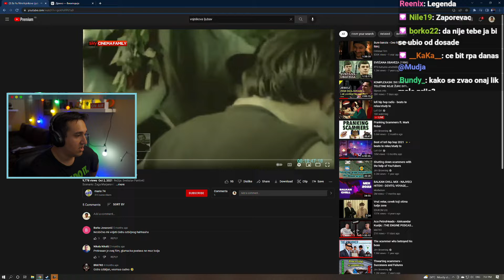OVAJ FILM JE SNIMLJEN U DRMNU